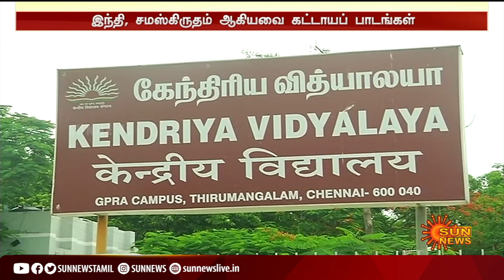கேந்திரிய வித்யாலயா பள்ளிகளில் தமிழ் புறக்கணிப்பு - மாநிலங்களவையில் திருச்சி சிவா எதிர்ப்பு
TrichySivaSpeech | RajyaSabhaSpeech | KendriyaVidhyalaya | தமிழக மாணவர்களுக்கு செய்யும் துரோகம் | கேந்திரிய வித்யாலயா பள்ளிகளில் தமிழ் புறக்கணிப்பு - மாநிலங்களவையில் திருச்சி சிவா எதிர்ப்பு